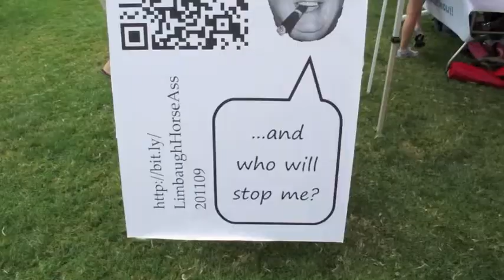What drives San Diego nuts? 3/4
At CityBeat's booth at Politifest, San Diegans were able to vent about what drives them nuts, from the absurd to the political. We received so many, that we're going to split them up over four videos.

Video: Dave Maass
Editing: Andrea Aliseda